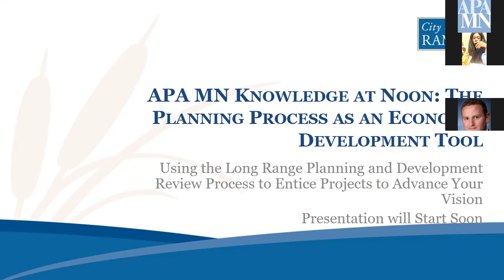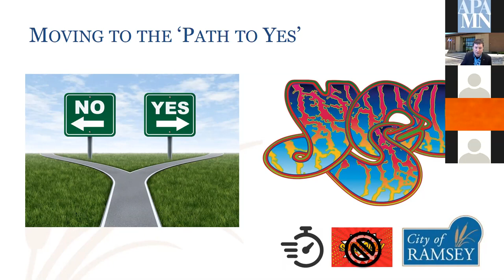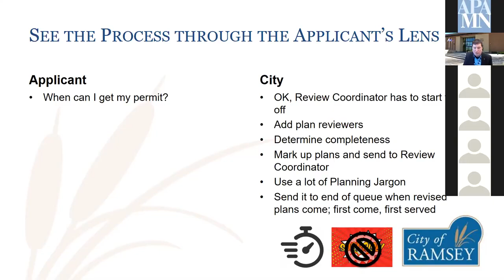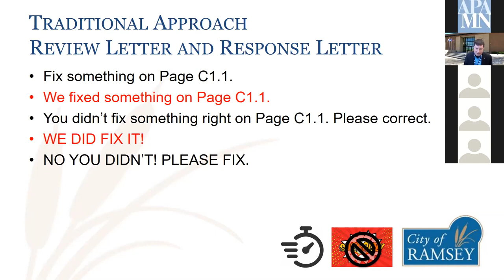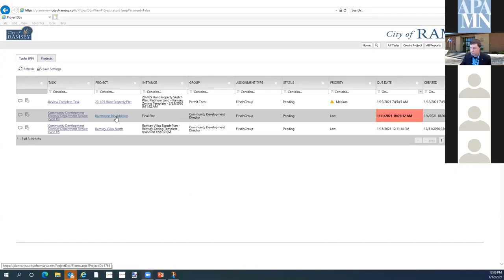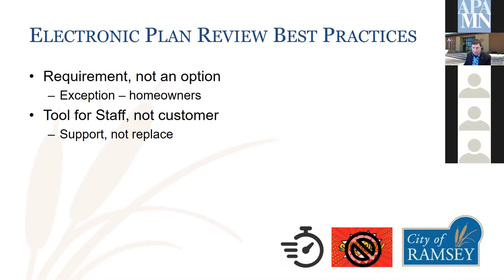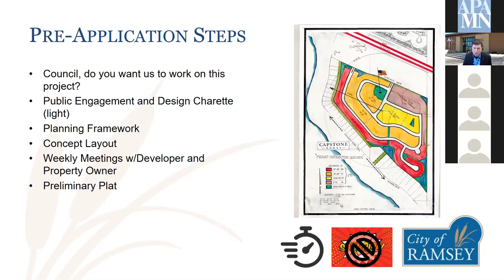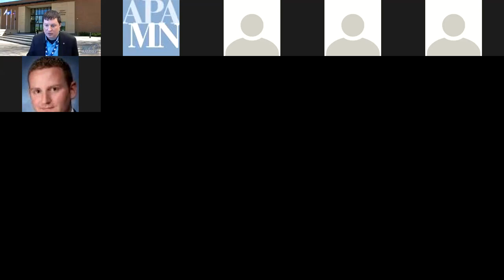APA MN The Planning Process as an Economic Development Tool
Please Note: The recorded version of the webinar is NOT eligible for CM credit. APA National has additional requirements for recorded webinar’s to be eligible.